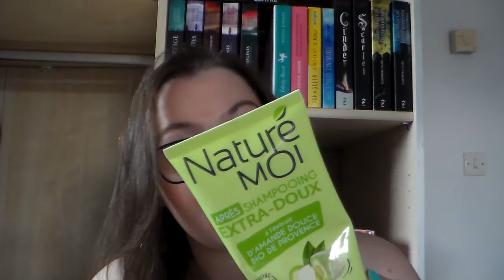[Produits Terminés] Juillet 2016